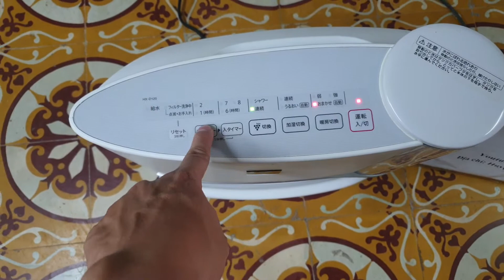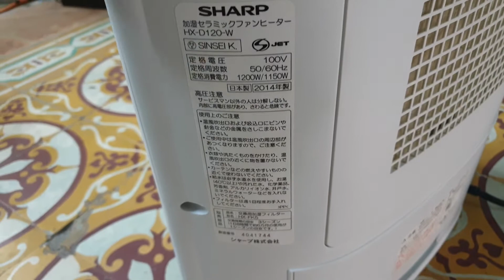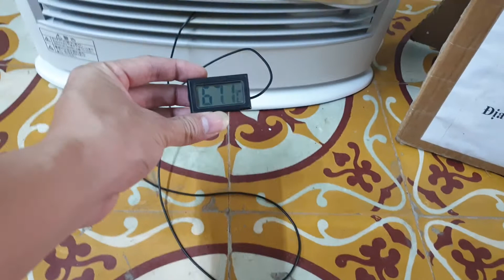#0989897559- Máy sưởi gốm bù ẩm Nhật nội địa Sharp